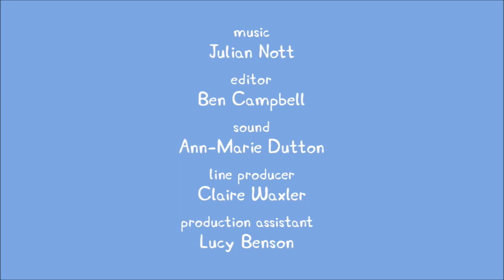Peppa Pig Home World Secrets